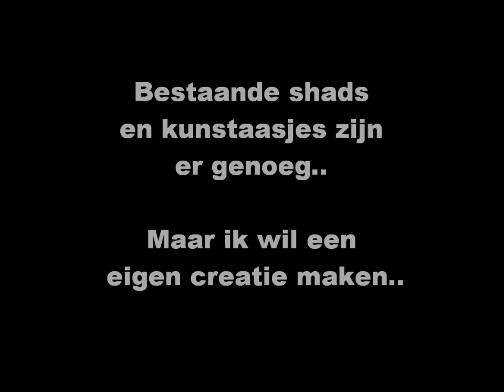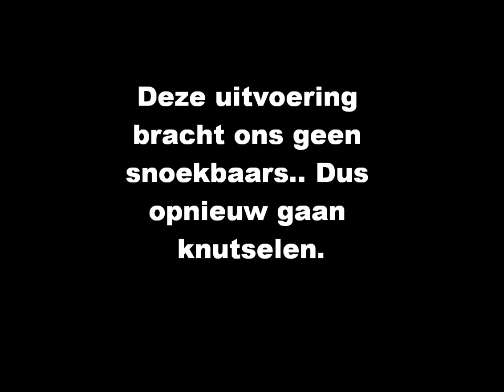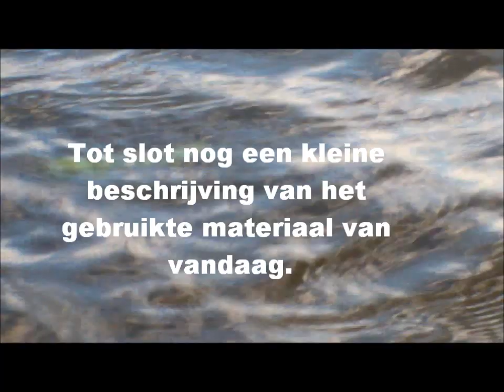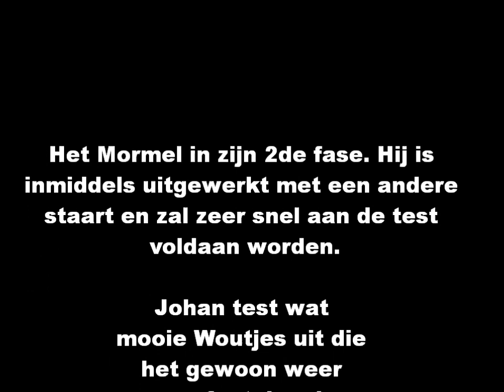#023 Test sessie op snoekbaars. Robert Grootenboer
In deze movie zie je hoe nieuwe shads worden getest. Een aantal eigen gemaakte creaties (de mormel) en wat Woutjes die door johan getest worden.